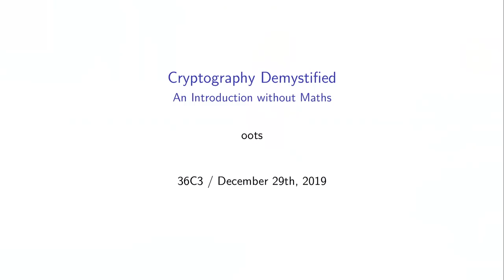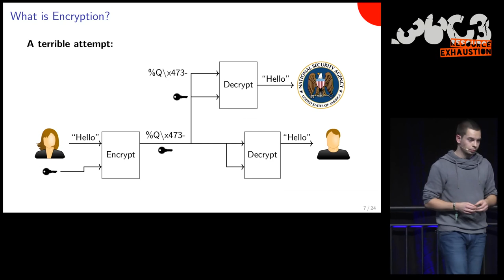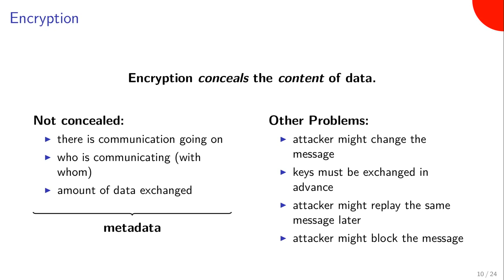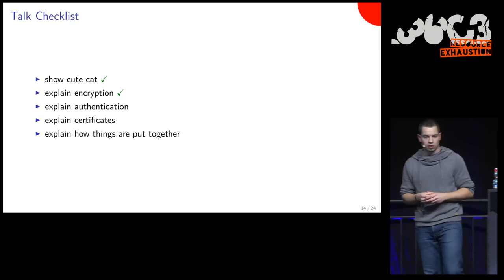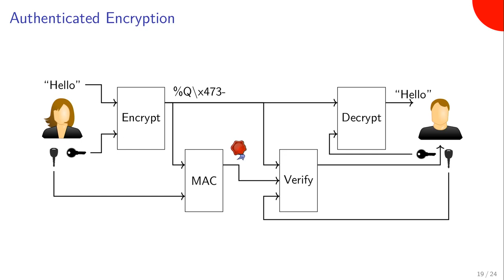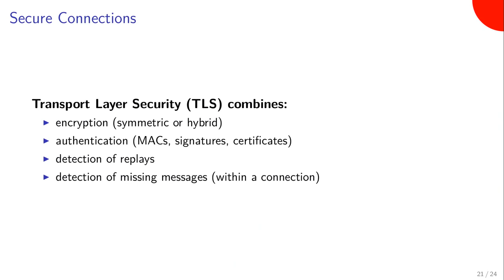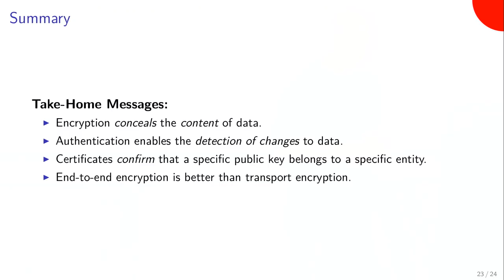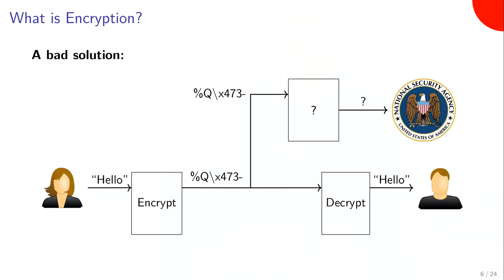36C3 - Cryptography demystified - traduction française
An introduction without maths

This talk will explain the basic building blocks of cryptography in a manner that will (hopefully) be understandable by everyone. The talk will not require any understanding of maths or computer science.
In particular, the talk will explain encryption, what it is and what it does, what it is not and what it doesn't do, and what other tools cryptography can offer.

This talk will explain the basic building blocks of cryptography in a manner that will (hopefully) be understandable by everyone, in particular by a non-technical audience. The talk will not require any understanding of maths or computer science.
This talk will cover the following topics:

  What is encryption and what does it do?
  What are the different kinds of encryption?
  What is authenticity? Are authenticity and encryption related?
  How can authenticity be achieved?
  What are certificates for?
  What is TLS and what does it do?

While covering the above topcis, I will not explain the technical details of common cryptographic schemes (like RSA, AES, HMAC and so on), in order to avoid keep this talk accessible to a broad audience.

oots